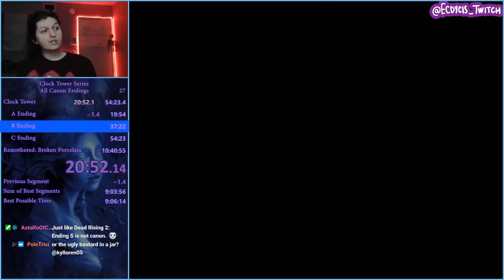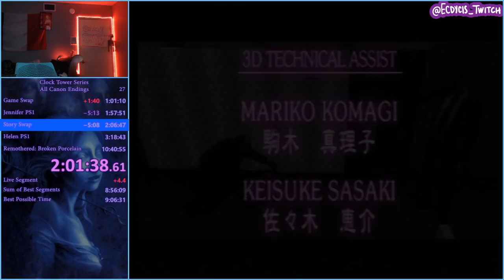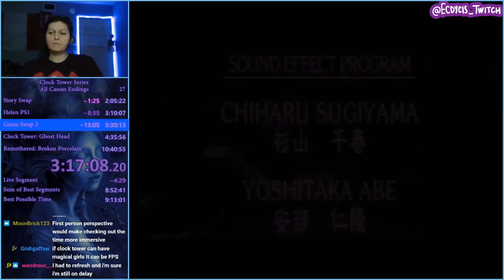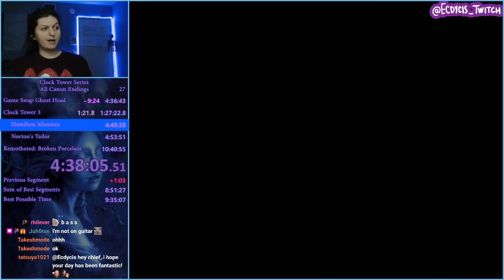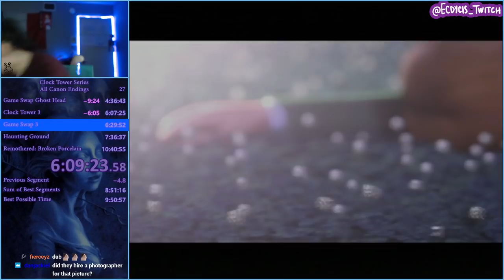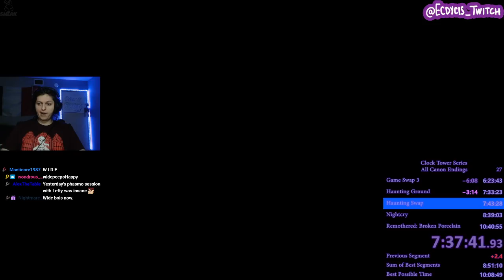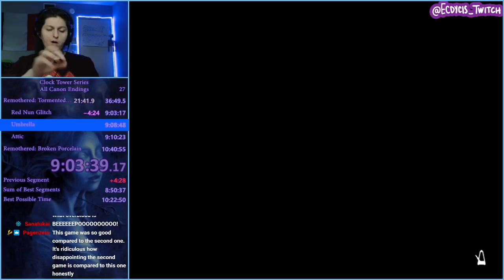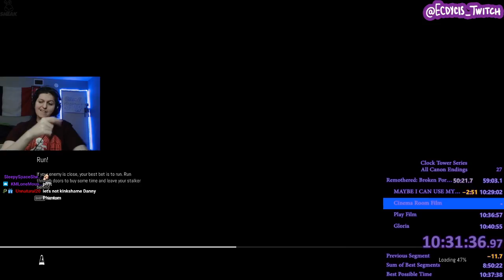Clock Tower Full Series Speedrun Marathon in Under 11 Hours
I like the Clock Tower series and it's offspring. This is the original Clock Tower games from 1, 2, Ghost Head, and 3, Haunting Ground, NightCry, and the Remothered games.

It's a pretty fun time around and I don't totally hate this one -- Watch live